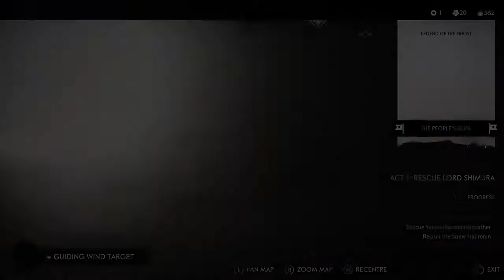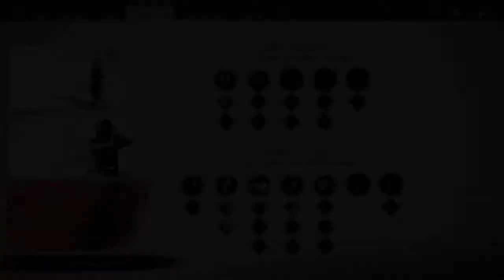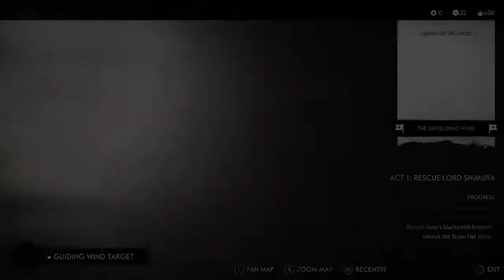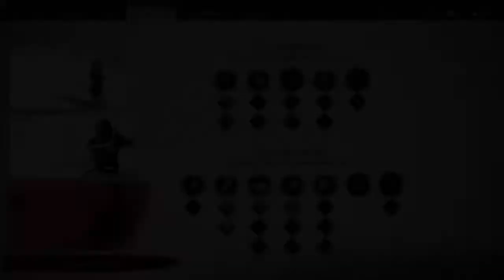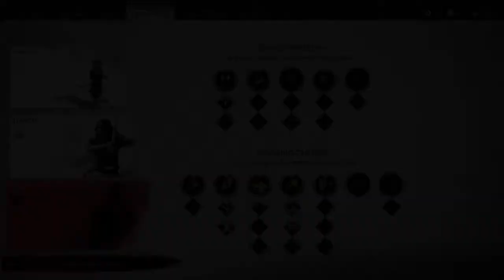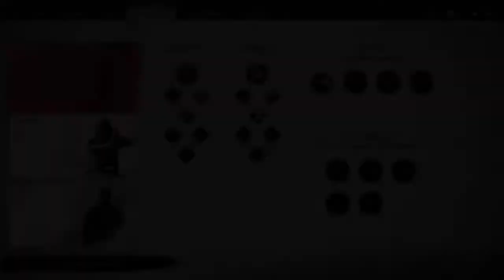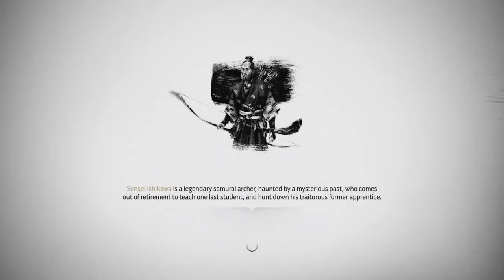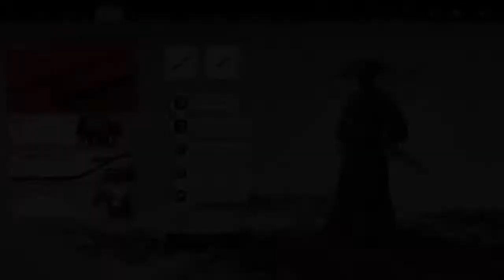Ore wa! Ochinchin ga daisuki nandayo